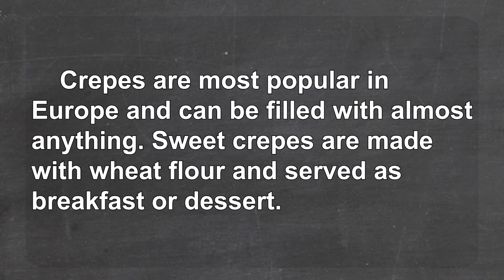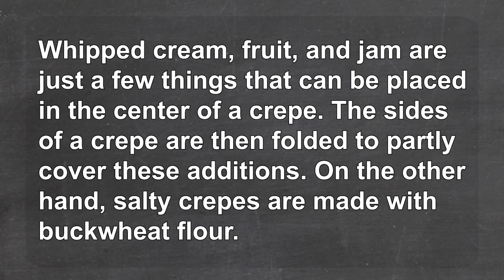生活英語 ENJOY English 20220823 (咦，這些都是鬆餅？~Pancakes, Waffles, and Crepes)